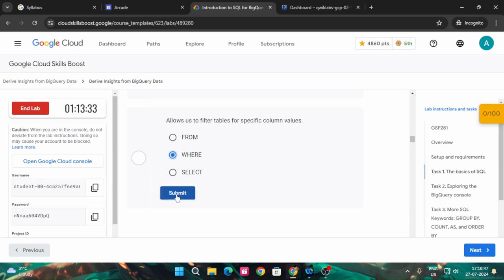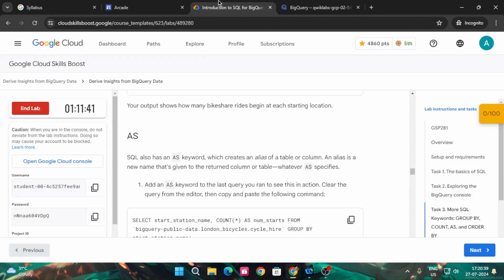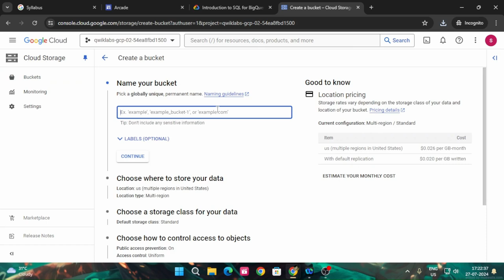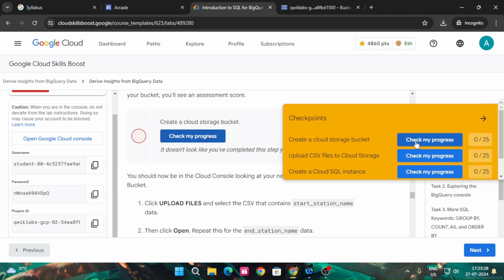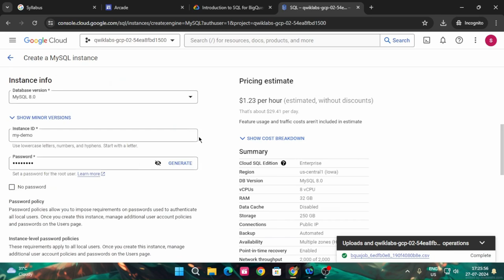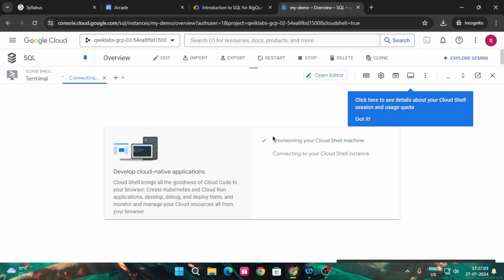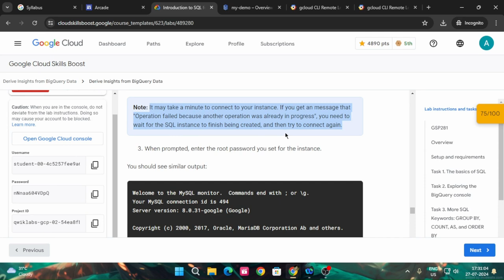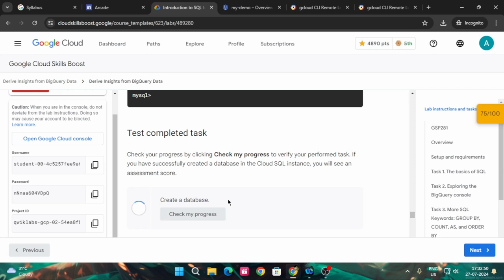Introduction to SQL for BigQuery and Cloud SQL | Arcade Facilitator24